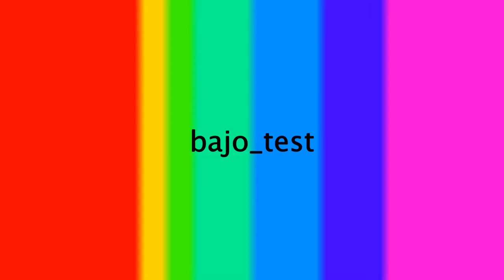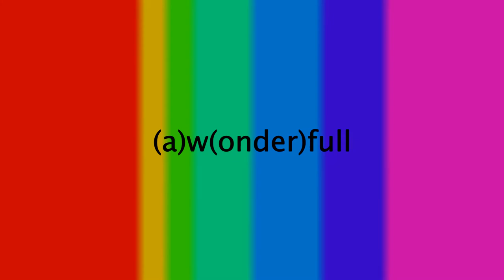unfinished2.flp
7 unfinished songs:

Inserting Space: 0:00
bajo_test: 1:31
SoManyTitles: 1:46
newTitle: 2:03
Virtual Bot: 2:38
consequences: 3:19
(a)w(onder)full: 3:57

"TransitionEffects", "BufferBlender", author: Cynex